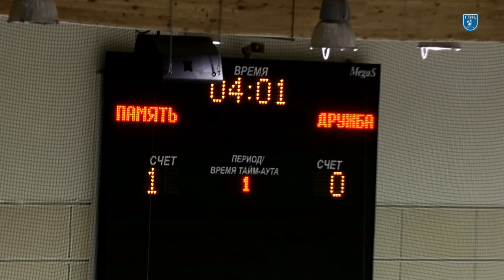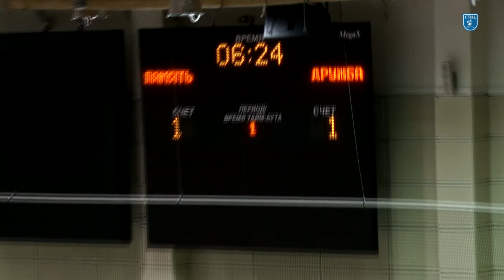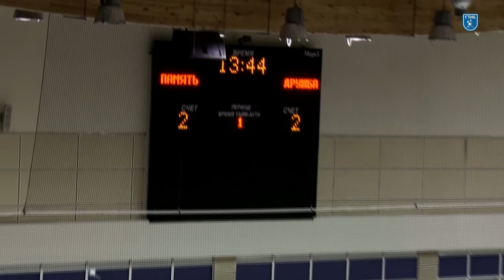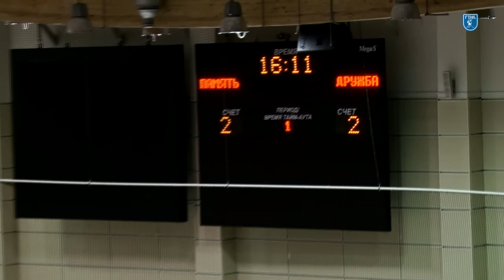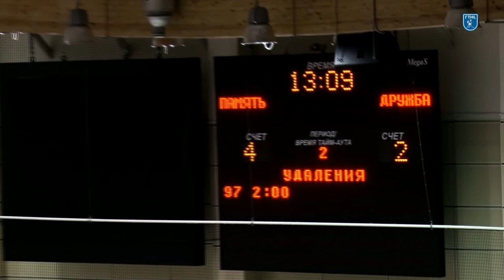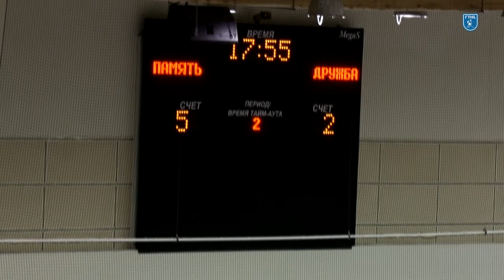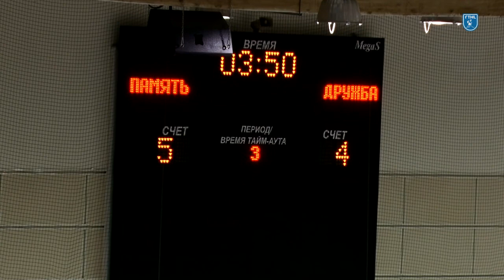Память vs Дружба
Матч памяти Сергея Шкиренкова